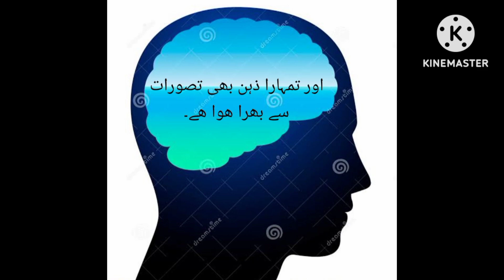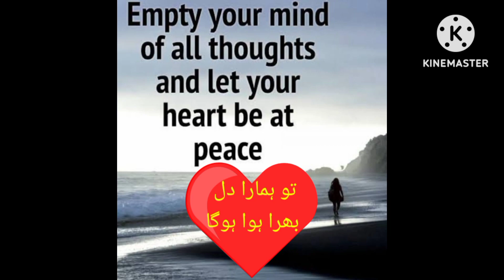A cup of tea#Zen story#خالی ذہین#کوزے میں دریا#motivational story#faitab channel